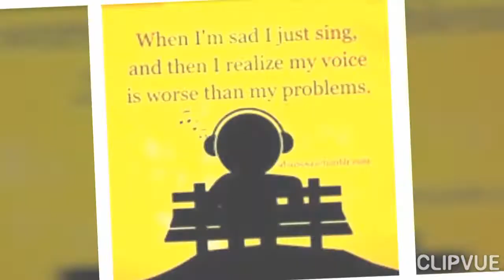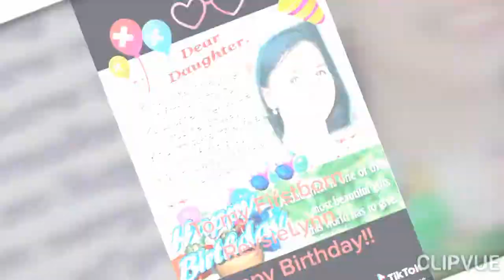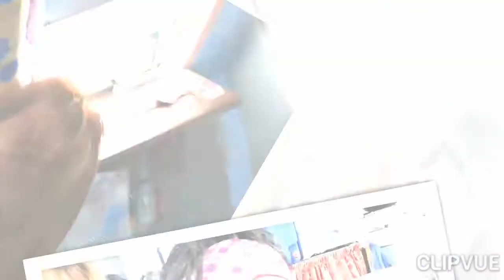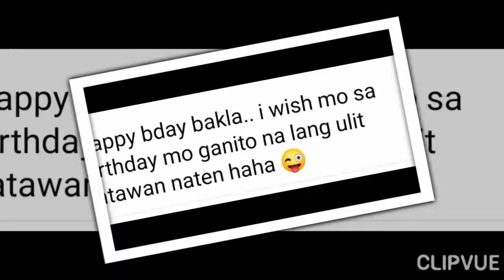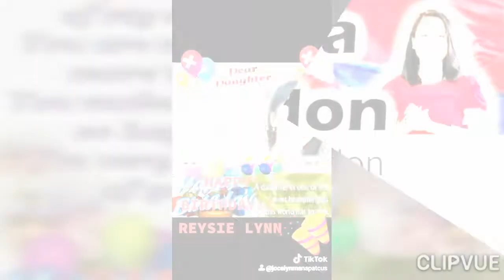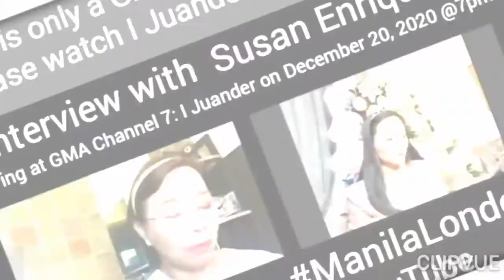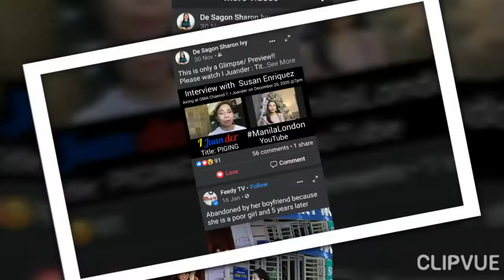MANILA LONDON'S SPECIAL GREETINGS❤️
clipvue My daughter's birthday greetings from a special friend Manila London. Pls. Watch Manila London at I Juander GMA 7 Dec.